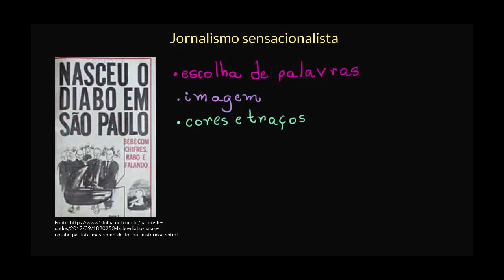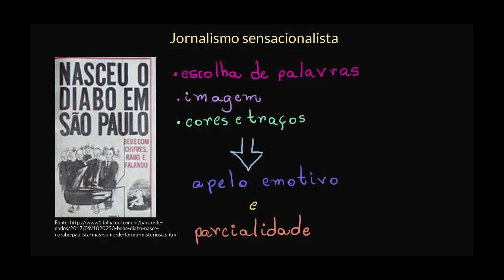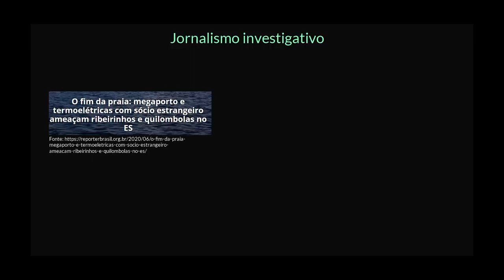Jornalismo sensacionalista e outras linhas editoriais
Nesta videoaula, apresentamos informações sobre diferentes propostas editoriais, com destaque para o jornalismo sensacionalista e para o jornalismo investigativo, propondo uma reflexão sobre os recursos usados e o modo como podem comprometer uma análise crítica do fato noticiado.